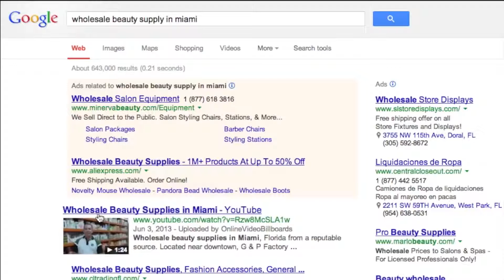Online Video Marketing | Marketing With Online Videos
Online video marketing, by Online Video Billboards, Inc., was created as a result of our ability to successfully perform search engine optimization (SEO) for clients in a wide range of industries since 2003.

Our unique technology allows this form of online video marketing to have videos about your company appear at or near the top of the major search engines for search terms of your choosing. Imagine searching Google or Yahoo!, for whatever it is your business does, and finding a promotional video about your company at the top of the organic search results.

Online video marketing can significantly increase your company's web presence and direct targeted traffic to your website, business address or phone number.